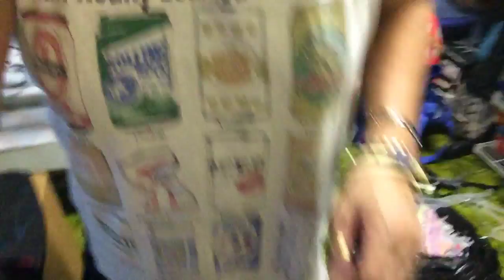Watching them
While organizing some clothes for donatio